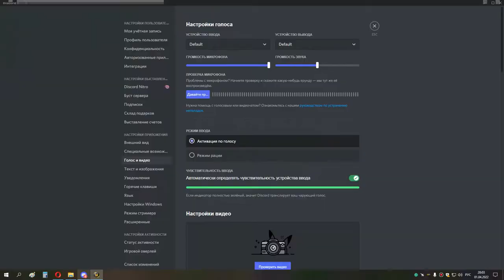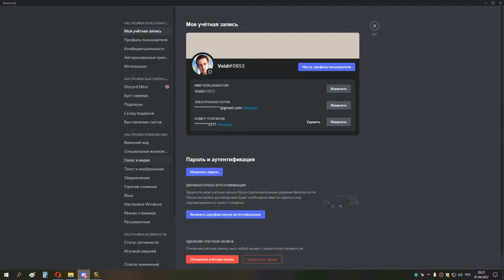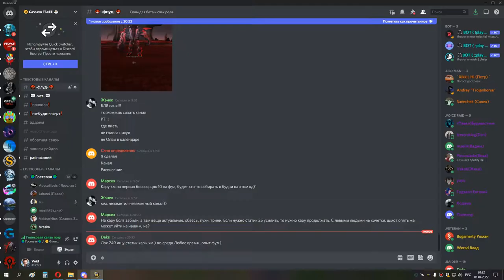1я часть цлк 10 об ШП ДЦ 01 04 22